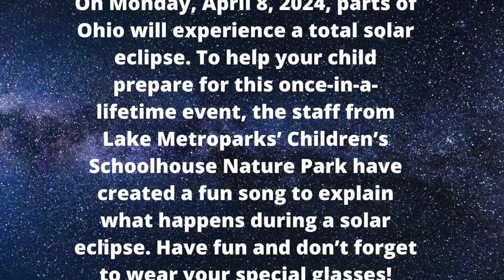Oh where, oh where do the shiny sun go?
Oh where, oh where did our shiny sun go? Oh where, oh where can it be?

On Monday, April 8, 2024, parts of Ohio will experience a total solar eclipse. To help your child prepare for this once-in-a-lifetime event, the staff from Lake Metroparks’ Children’s Schoolhouse Nature Park have created a fun song to explain what happens during a solar eclipse.

Join us at Farmpark for a FREE day presented by Sylvan Learning of Mentor filled with excitement leading up to the Total Solar Eclipse. Hands-on experiments, interactive activities, music, planetarium shows and more will build your anticipation. Solar eclipse viewing glasses will be provided for guests in attendance while supplies last. Parking is limited.